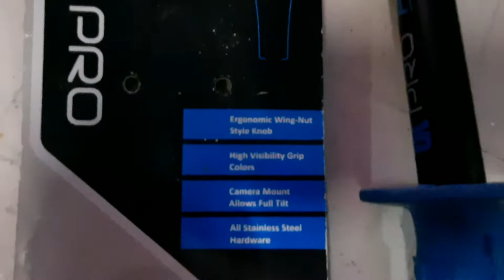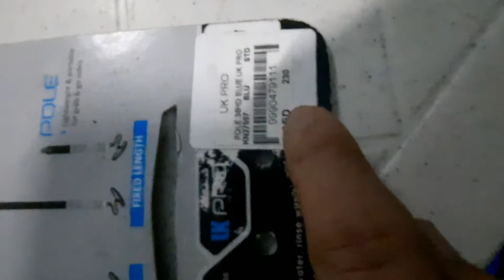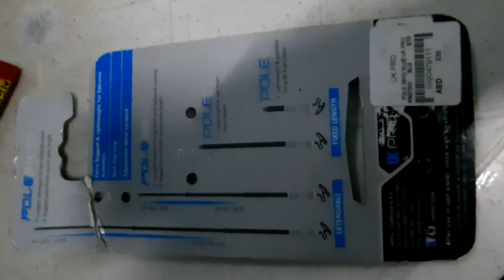Vlogging accesories cheap and quality stuff budget meal for beginners like me